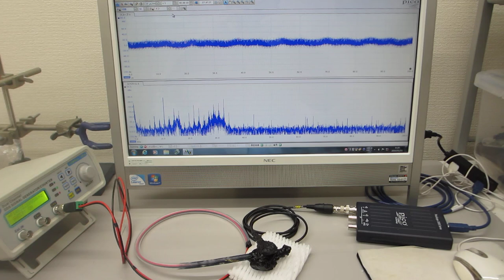メガヘルツの超音波システムによる超音波伝搬実験